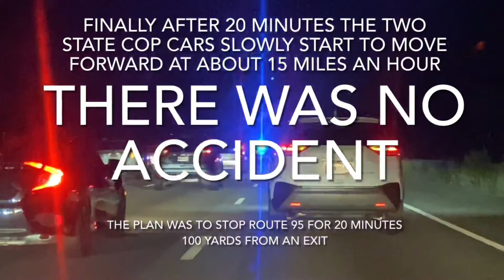Hell Highway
A pervasive callous indifference permeates everything they do. Zero fucks given to the flow of traffic and commerce.